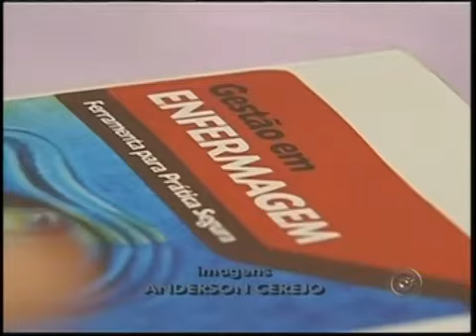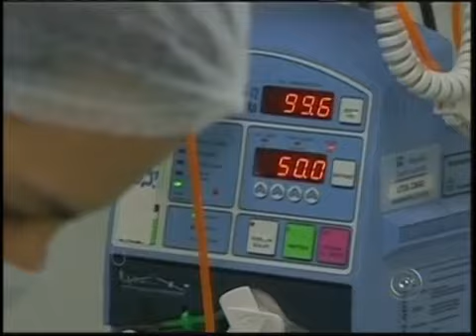Enfermagem É A Segunda Área Com Mais Vagas De Emprego Ipea